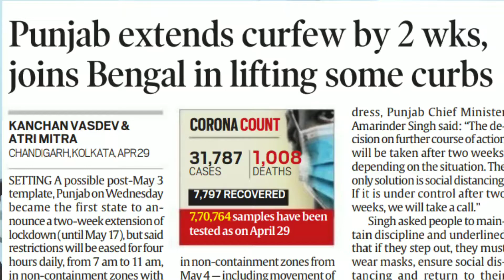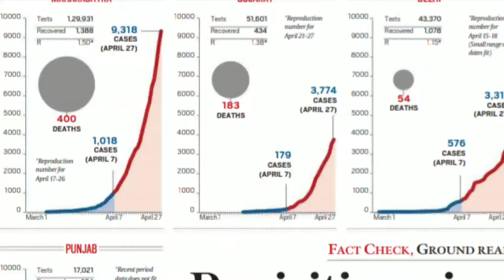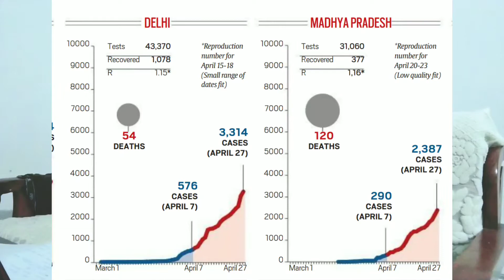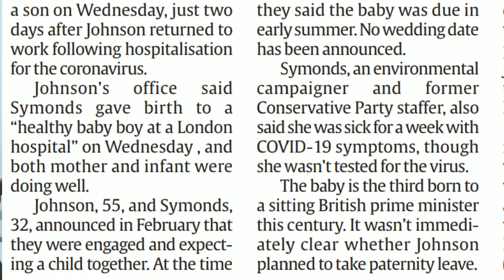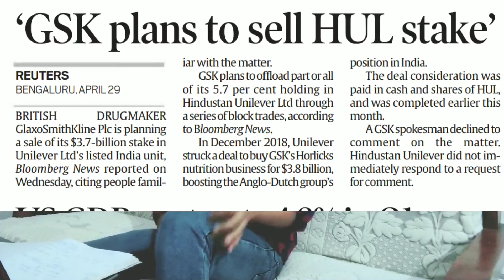CURRENTAFFAIRS | 1 MAY CURRENT AFFAIR IN HINDI & ENGLISH |SSC,IBPS, UPSC,| MOON SIR